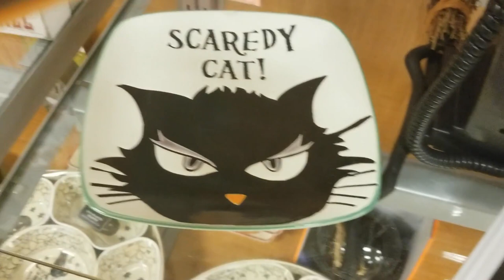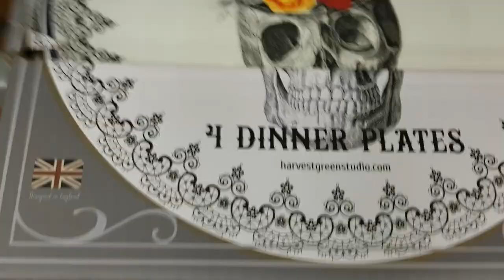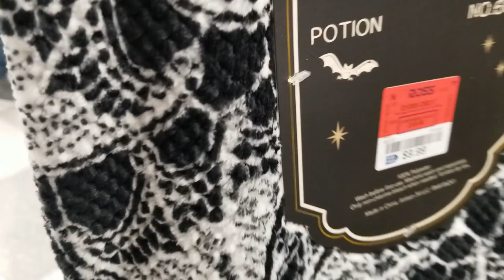FINAL Halloween Decor Hunt of 2021!--Home Goods, TJ Maxx, Ross, 5 Below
Ok, I promise, this is actually my FINAL Halloween Decor Hunting trip. lol No More! haha I went to a couple Home Goods, TJ Maxxs, Ross, and 5 Below.  Let me know your thoughts on what we found, and if you have any decorating themes this year. I'm doing mine (don't worry, I will show you that), and I'm so excited with how things are looking!

Jennie
2917 Short Vine St, Box 19968